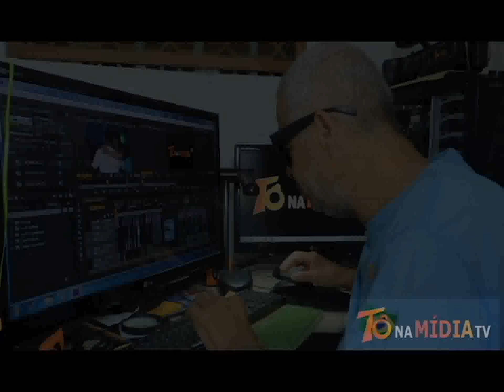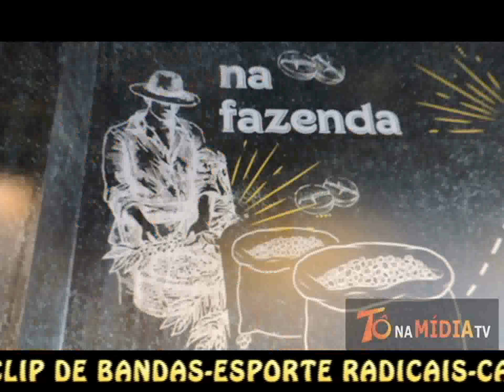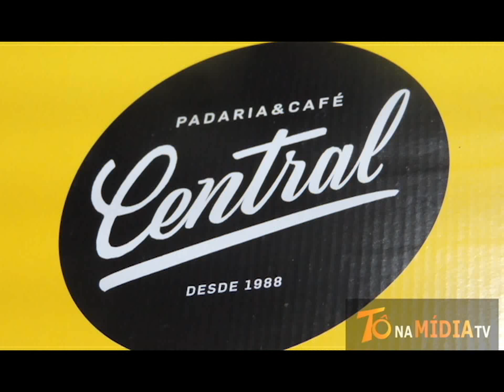2 # CLIP DA PADARIA E CONFEITARIA CENTRAL FELIZ ANO NPVO CONFIRA !